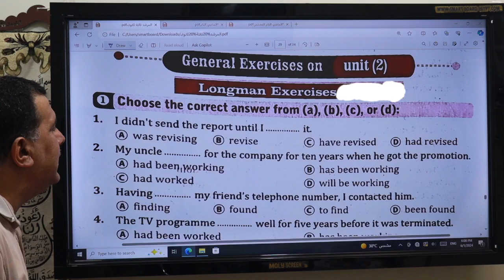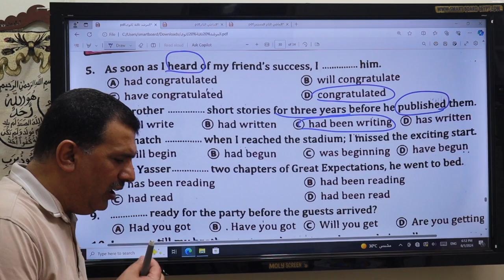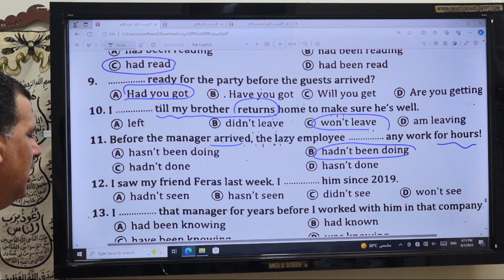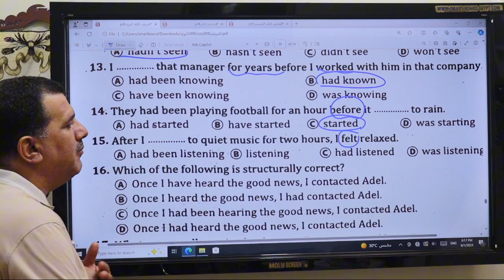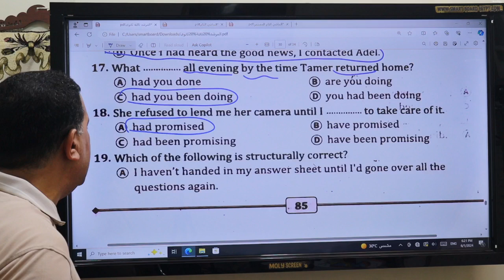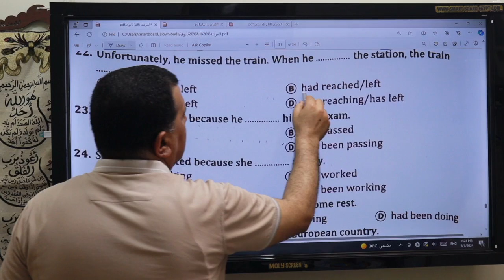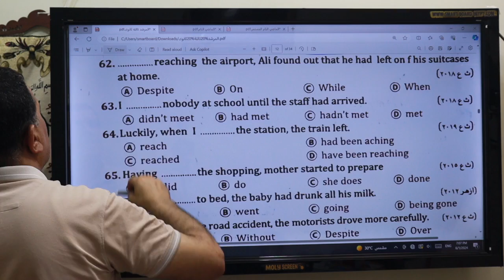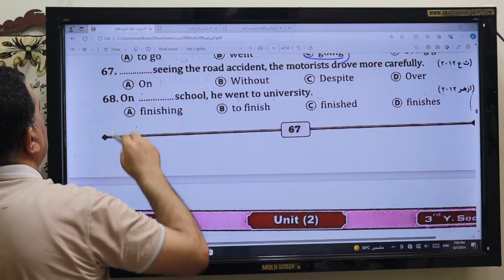حل تمارين لونجمان قواعد unit 2 تالتة ثانوى و أسئلة السنوات السابقة درس الماضى التام والتام المستمر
حل اسئلة لونجمان والسنوات السابقة على unit 2 تالتة ثانوى
english

المحاضرة التأسيسية part  2

التواصل لطلب المذكرات
واتساب

حل  امتحانات شاملة انجليزى تالتة ثانوى من بوكليت OK
الامتحانات pdf 👇

فيس بوك

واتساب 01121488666